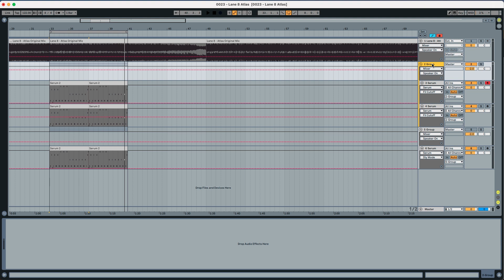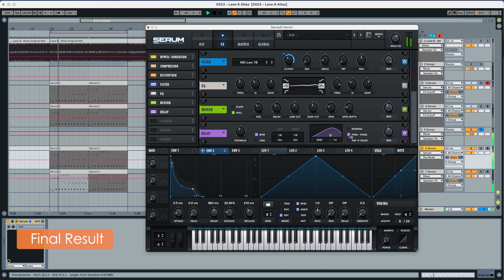Serum Tutorial - Remaking the PLUCK from Lane 8's 'Atlas' (+ Preset)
Lane 8's track ATLAS is one of my favorite tracks especially because of the main pluck. In this tutorial, I'll show you how to recreate this pluck in XFER SERUM, and you can also grab the preset from it in the description below

Timestamps:
00:00 Introduction
00:43 Oscillators
03:22 Adding Noise
04:23 Oscillators FX
07:10 Final Result